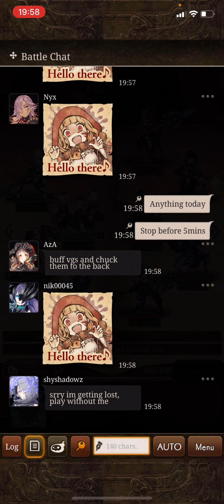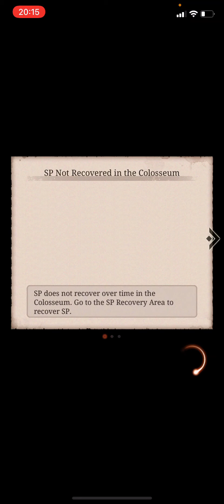18/11/21 - vs Panda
Easy day again, bad luck for our opponents. Let the mage wars begin!